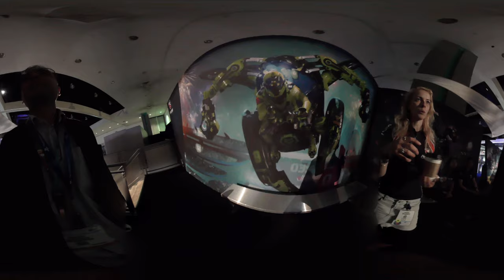4K VR Blogging E3 2016 : PlayStation VR talking Rigs with Guerrilla Cambridge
full article on VR blogging E3 2016 Back in 2012 I was playing Killzone 3 in PS3 VR , showing it at E3 2013 with Zeiss.It was the same year @ Insomnia that I deduced the existence of PSVR from a Guerrilla dev Jump forward 3 years and I am VR filming a true PSVR Guerrilla game which Laura is talking us thru.. Rigs is a VR sport you know and one of the most over subd demos @E3 ... to think I could have played it any time at EGX Rezzed ... still that's not the point of me being there, I can play later ! The point was to capture the Rigs stand and have Laura explain the game to us ... so come join us in VR by tapping the Google Cardboard icon , using Gear VR , VR one, or your PSVR , Oculus Rift and or HTC Vive ... or any other VR HMD...This is the first of the Dual Kodak Pix Pro 360 videos I took , you'll see the limitations of 360 video and the new problems it generates for stand designers .. Thanks to Laura , absolute star .as you will see for yourself.. More Rigs VR video coming up including some Gear 360 footage . Full article on VR blogging E3 2016 to follow